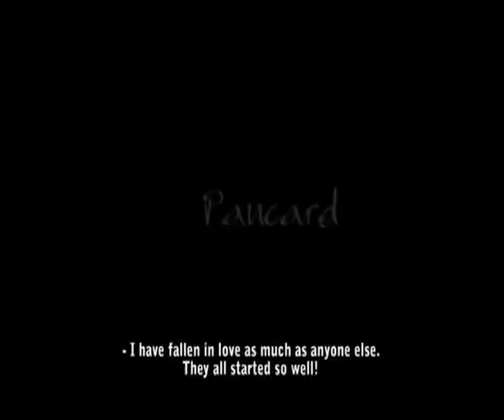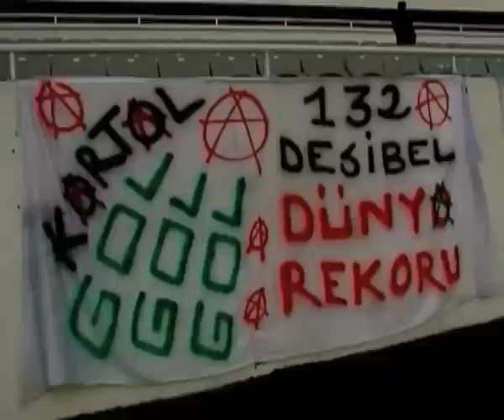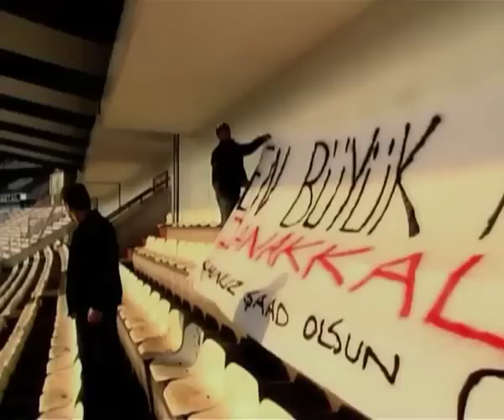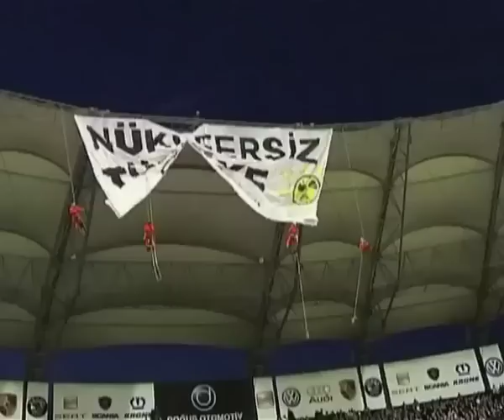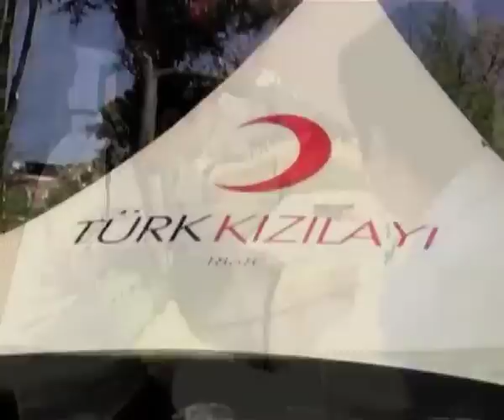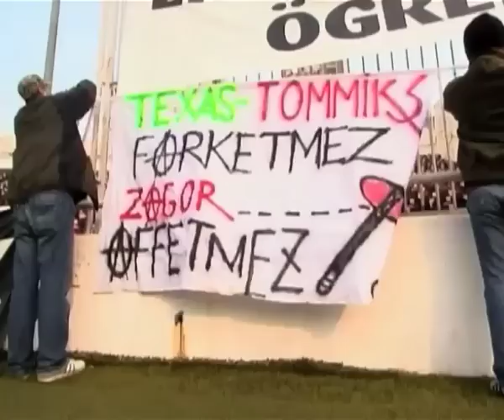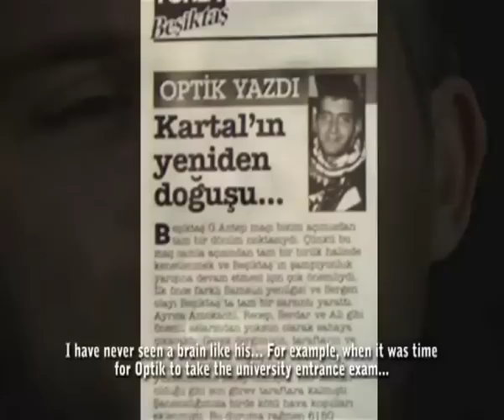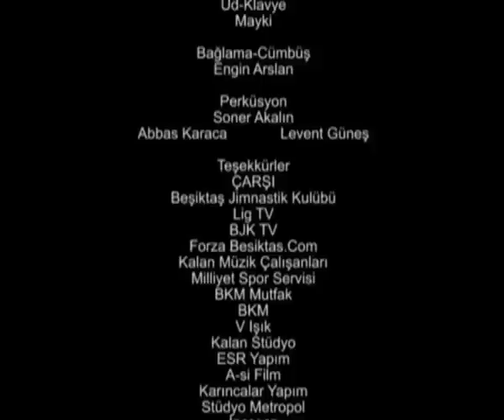Asi Ruh (BJK Çarşı Belgeseli) Tek Parça - Full Film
Yaratıcı tezahuratları, pankartları, sloganlarındaki keskin mizah duygusu ve asla terketmedikleri asi duruşlarıyla ünleri Türkiye tribünlerini aşan taraftar topluluğu Beşiktaş Çarşı grubunu anlatıyor Asi Ruh.

2008 yapımı olan ASİ RUH, tribün topluluğu olmanın ötesine geçip fenomenleşen ÇARŞI'nın iki yılını anlatıyor.

Yapım: Pancard Film, Kalan
Yapımcı: Hüseyin Türkan
Yönetmen: Ersin Kana

Müzikler: Kemal Sahir Gürel, Erdal Güney, Hüseyin Yıldız, İrşad Aydın, Ayşe Önder, Levent Güneş, Soner Akalın, Mayki (Murat Başaran)

Katılanlar: Alen Markaryan, Ayhan Güner, Cem Yakışkan, Rıza Çalımbay, Feyyaz Uçar, Metin Tekin, Ali Gültiken, Güntekin Onay, Yılmaz Erdoğan, Zeki Demirkubuz, Adnan Bostancıoğlu, Atilla Gökçe, Cem Dizdar, Gülengül Altınsay, Hakan Tezel, İbrahim Altınsay, Kazım Kanat, Murat Akyıldız, Rıdvan Dilmen, Selçuk Ciner, Özer Çetin

Dış Ses: Murat Şen